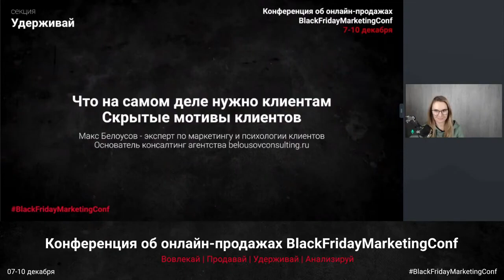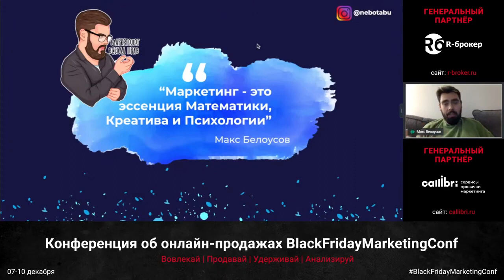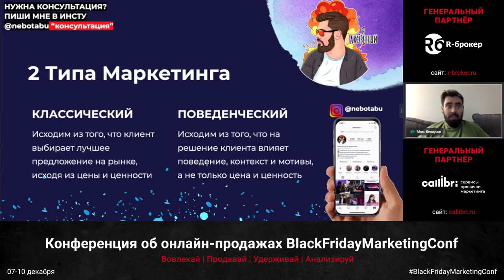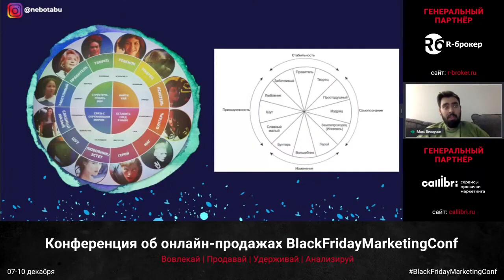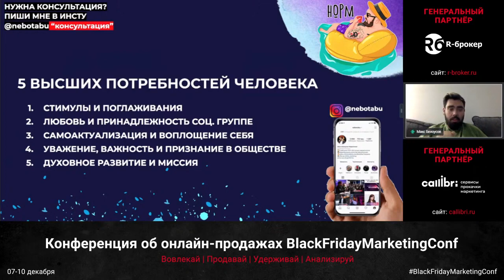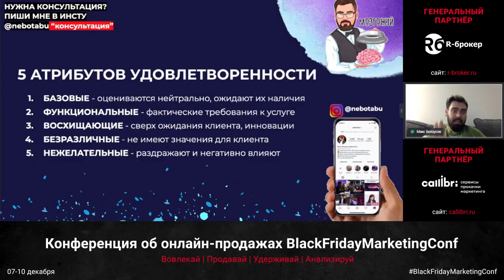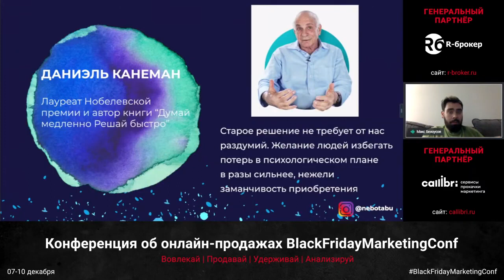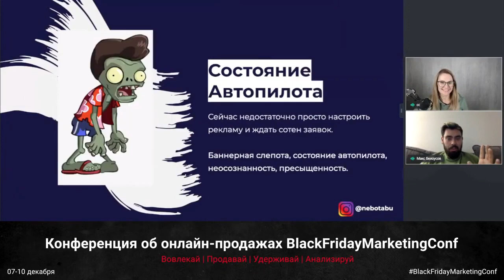Чего на самом деле хотят клиенты Скрытые мотивы покупки и сервиса - Маркетолог Макс Белоусов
Чего на самом деле хотят клиенты Скрытые мотивы в продажах и сервисе - Маркетолог Макс Белоусов (спикер Skillbox, Сколково, Синергия) Конференция по маркетингу

🤘С кем я работал:
- Тони Роббинс
- Аяз Шабутдинов
- Радислав Гандапас
- Олесь Тимофеев
- Сколково
- BlackStar